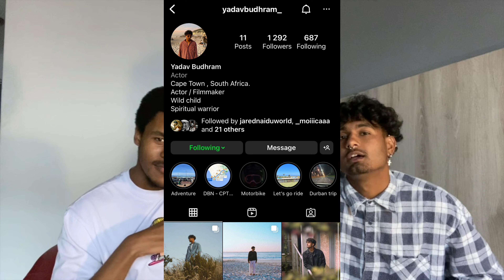South Africans trying American snacks ft. Yadav Budhram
South African🇿🇦 VS American Snacks🇺🇸

​@EthanBobMcKay from South Africa, Cape Town and @yadavbudhramvlogs8829 from South Africa, Durban try popular American snacks.

Are American snacks better than South African snacks?👀 Watch until the end to find out!😉

We secured these snacks from none other than @obsessioncpt.
📍Address: 109 Range Rd, Kenwyn, Cape Town, 7779
⏰Hours: Open ⋅ Closes 7PM

Follow Yadav on Instagram @yadavbudhram_

🎥Inspo: @gioandash  @chiefmattt @khanyisa6253 @theabeasty